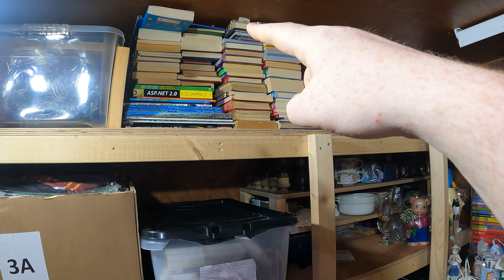Life as a Ebay Reseller; Donating to charity and clearing space so we can niche down in 2023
We're niching down to clothing and to make space we culled lots of items, donated lots to charity, listed dead stock and made toy bundles for family. So how much space did we make on day one?